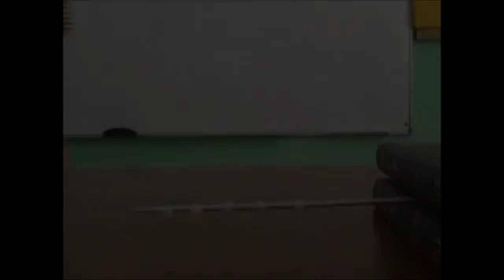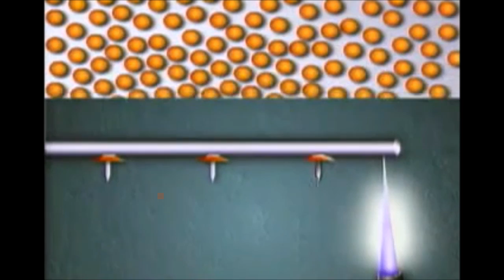Θερμότητα - Θερμοκρασία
4η Εργασία Πληροφορικής